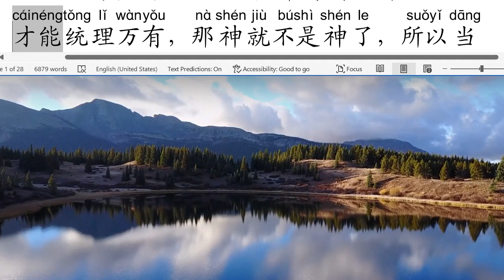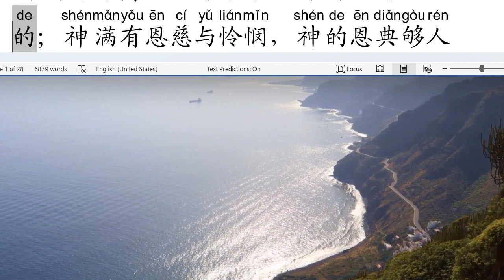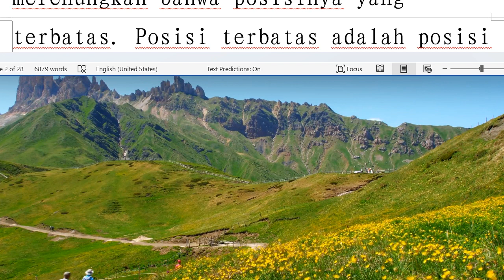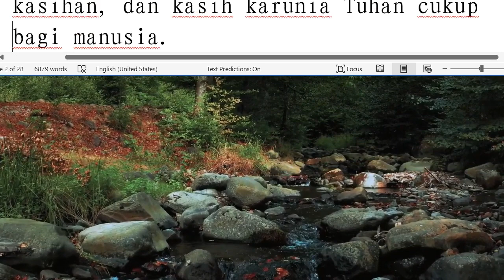每日分享七百三十六